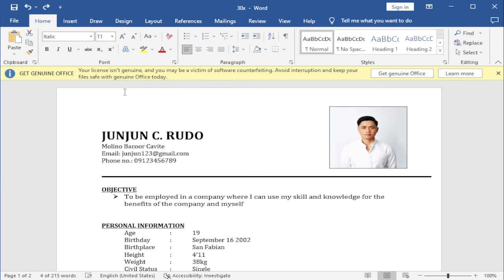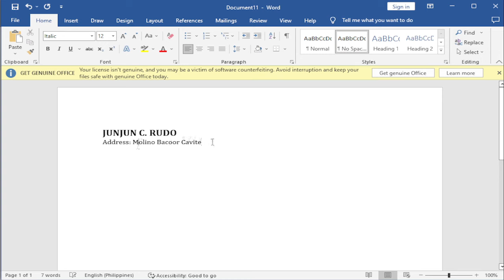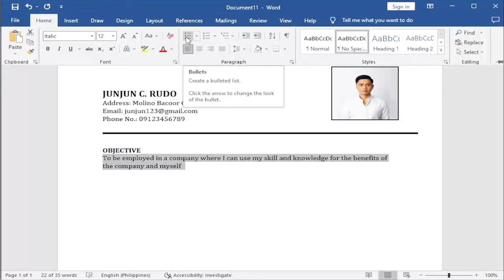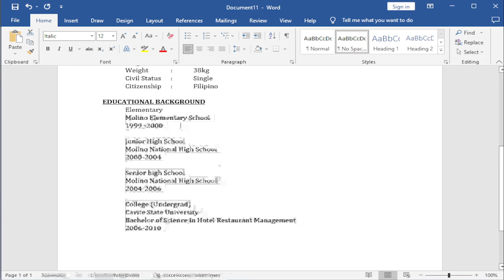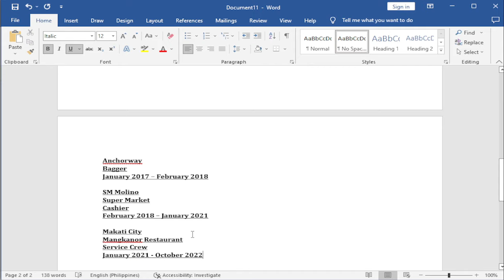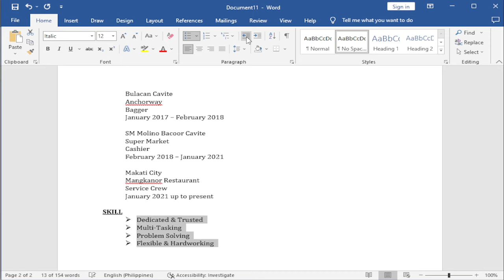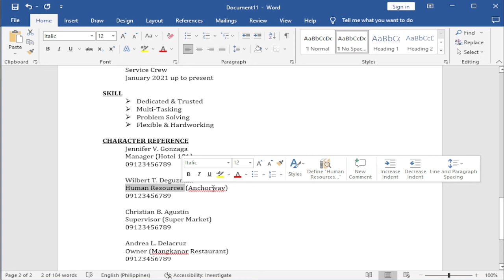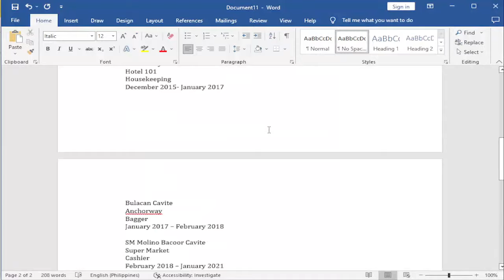How to make simple resume, Using MS Word - Tagalog Version